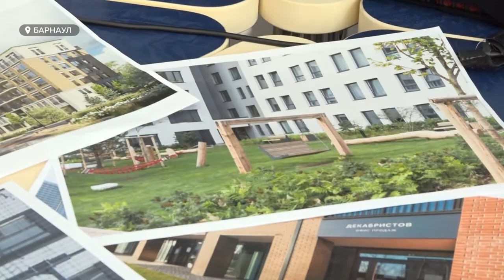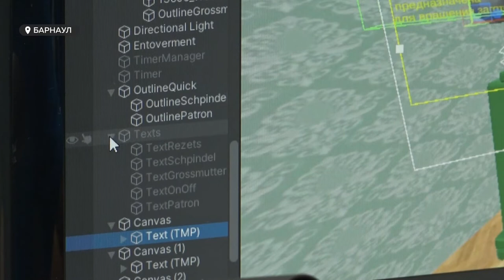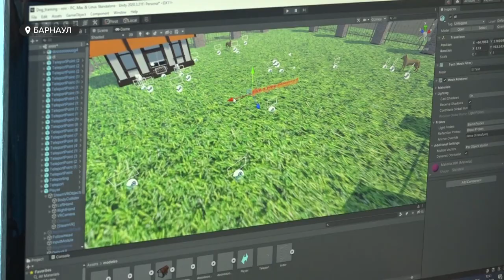Сегодня в краевой столице подвели итоги межрегионального хакатона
Сегодня в краевой столице подвели итоги межрегионального хакатона. Это так называемый форум разработчиков-инженеров. У нас он проходит во второй раз и участие в нем принимают исключительно дети. Что изобрели юные умы и как их разработки повлияют на нас с вами?